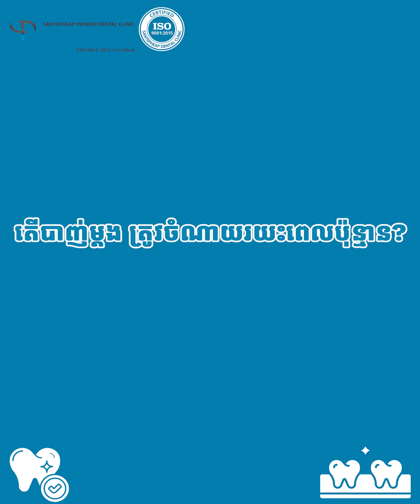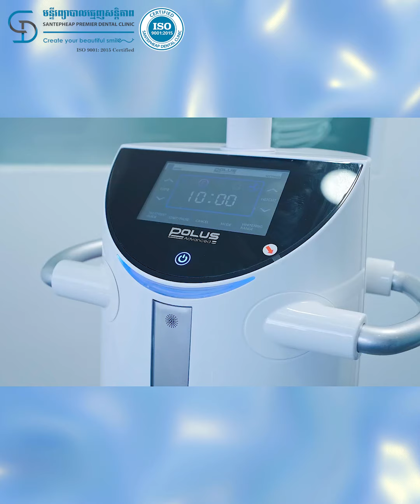បាញ់ភ្លាម សភ្លាម បាញ់ភ្លាម ទទួលលទ្ធផលភ្លាម!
លោកអ្នកនឹងទទួលបានការបញ្ចុះតម្លៃ $80 ភ្លាមៗ!
មន្ទីរព្យាបាលធ្មេញសន្តិភាព បានបំពាក់នូវឧបករណ៍ Laser បាញ់ធ្មេញអោយស ទំនើបចុងក្រោយបំផុតរបស់សហរដ្ឋអាមេរិក ដែលទទួលបានពានរង្វាន់ Top Whitening System Award រយៈពេល ១១ឆ្នាំកន្លងមក ដែលធានាបាននូវសុខសុវត្ថិភាព 100%។
☎️ទំនាក់ទំនងលេខ៖ 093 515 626 / 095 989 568
Telegram: 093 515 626 / 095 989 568